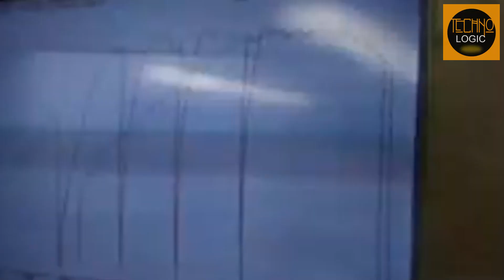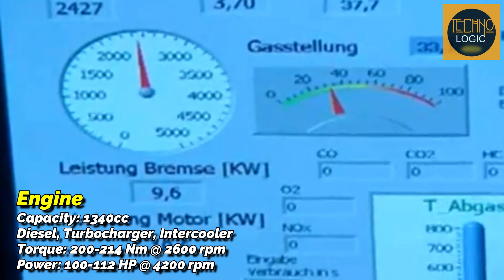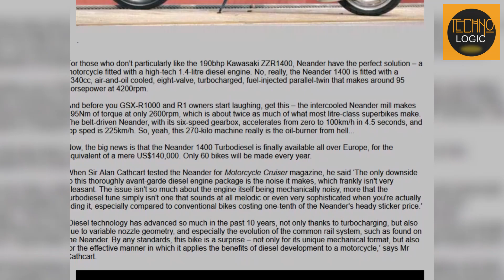INSANE‼️ World First BIGGEST Turbocharged DIESEL Engine from Germany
We dive into the story of Germany's Neander 1400, a motorcycle boasting what was arguably the world's first biggest turbocharged diesel engine of its kind for a production bike. Discover the insane twin-crankshaft tech designed to tame this diesel beast and the ambition behind this rare, powerful, and incredibly unique two-wheeled titan.